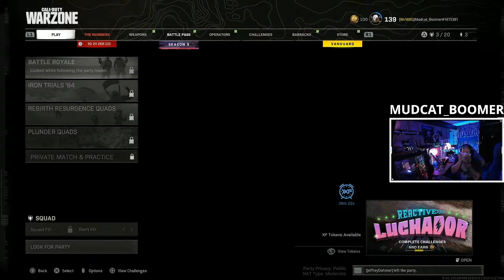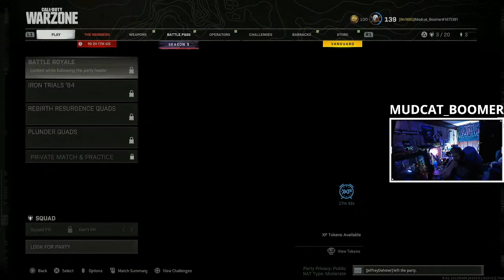YT Boomin! Storm the CASTLE